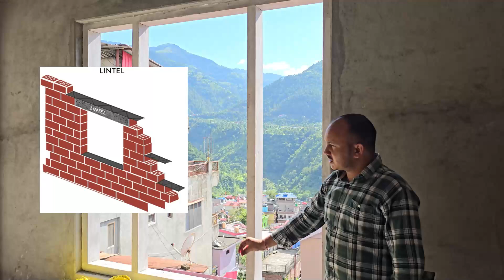इन गलतियों से बचें: सही दरवाजे और खिड़की फ्रेम कैसे चुनें? || How To Install Door &Window Frames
Step No.1

Assay different materials like wood, metal, PVC or

concrete for the windows.
Step No.2

While constructing the walls, the frames are fixed

at their specified place.
Step No.3

Plum bob is used for correct alignment

of the frames.
Step No.4

Position is fixed with the help of hold fast

in frame and wall; these are Z shaped.
Step No.5

For doors 3 hold fasts are used and two for the

windows and afterwards those are filled

with the concrete.
Step No.6

Fill the gap at the sides and below with the concrete.

"Welcome to my You Tube channel Positive Builder ! We are dedicated to bringing you high-quality content, designed to educate and inspire you.  Our goal is to provide valuable and engaging content that you won't find anywhere else.

CIVIL ENGINEER
AVINASH SHARMA